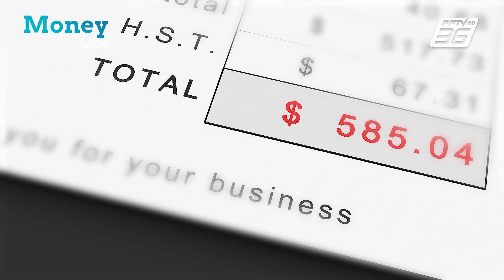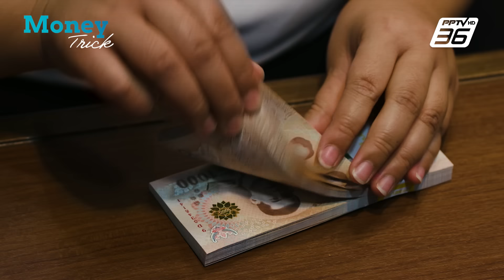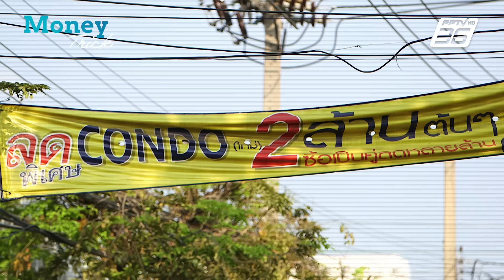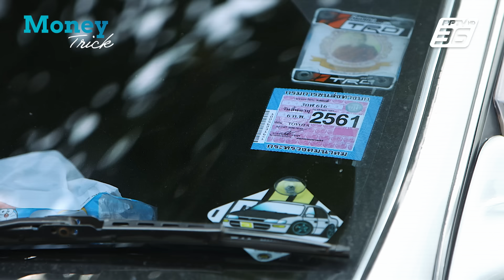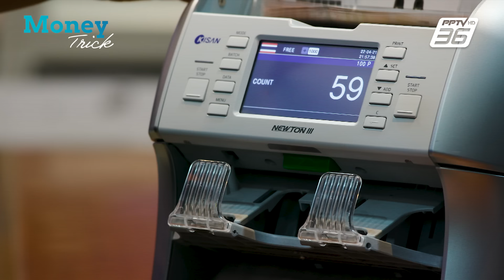"หนี้" ปริแตก 5 ล้านคน กำหนี้เสีย 1 ล้านล้านบาท | Money Trick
“หนี้” คำสั้นๆ แต่มีพิษร้ายถ้าแบกไว้จนเกินตัว คนไทยกว่า 60 ล้านคน มีหนี้สูงถึง 37% หรือคิดเป็น 1 ใน 3 ของประชากรไทยดูเหมือนว่าสูงขึ้นเรื่อยๆ  ตอนนี้สถานการณ์ “หนี้” ของคนไทยเป็นอย่างไร ติดตามใน "Money Trick"